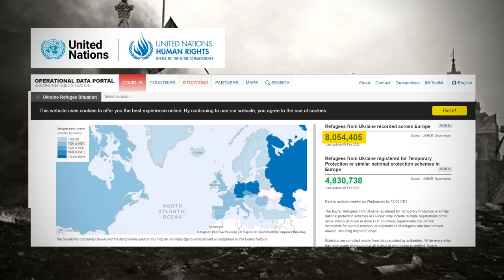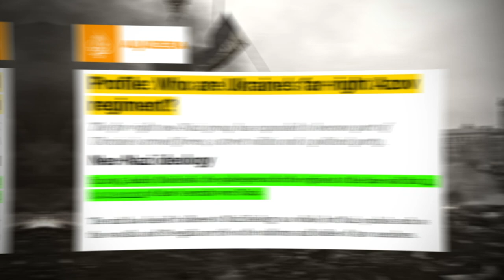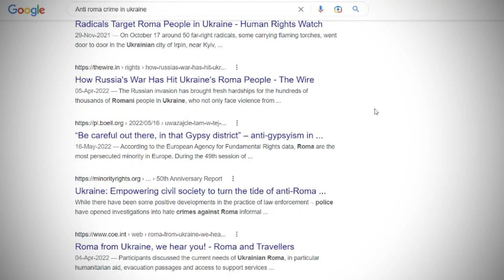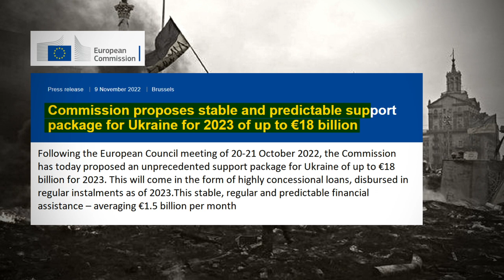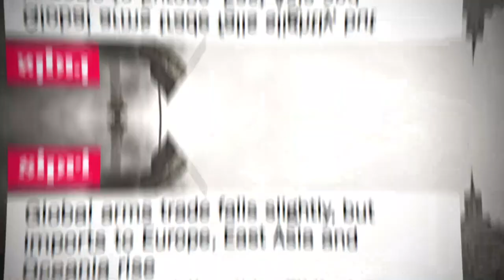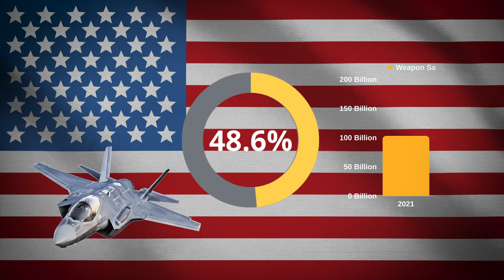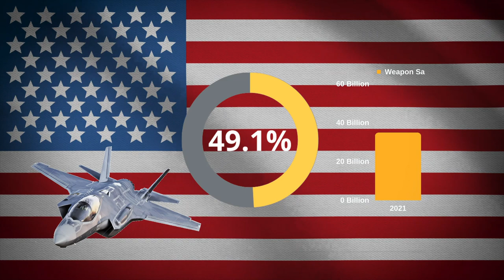Ukraine Next Afghanistan | One Year of Russia Ukraine War | Vikram Sandhu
Friday, February 24, marks one year of the Russia-Ukraine war. Russian President Vladimir Putin launched his full-scale invasion of President Volodymyr Zelenskyy-led Ukraine, calling it a “special military operation.” He sent up to 200,000 soldiers into Ukraine to “demilitarise and denazify” the neighbouring nation.

Russia’s invasion of Ukraine resulted in numerous sanctions by the West on Moscow. Western nations, including EU nations that meet 40 per cent of their natural gas needs from Moscow, restricted their purchases from Russia. To limit Russia’s revenues from oil exports, G7 nations in December imposed a price cap of $60 per barrel on crude products.

About Channel:
The aim of this channel is to empower Indians with fact-led information on social issues and Govt. Policies that matter to our society but are either ignored or accepted with little questioning. Through this channel, we tackle sensitive issues using extensive research.